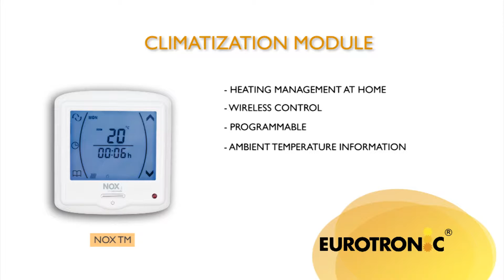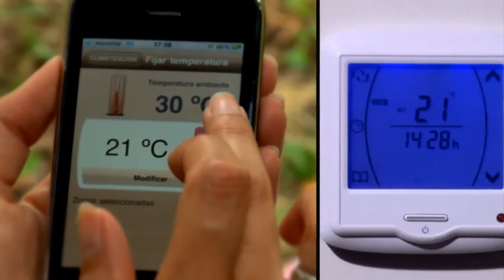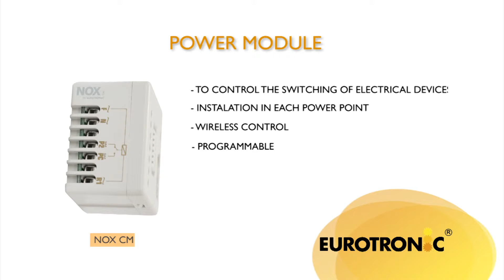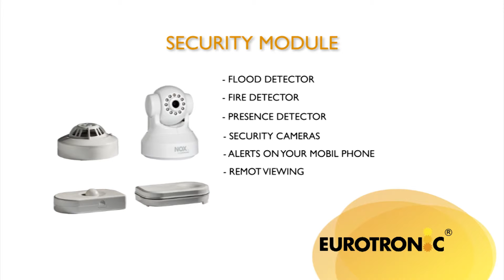Connectem bizbarcelona: Eurotronic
Eurotronic ofrece sistemas de domótica: climatización, seguridad, luces y mucho más.